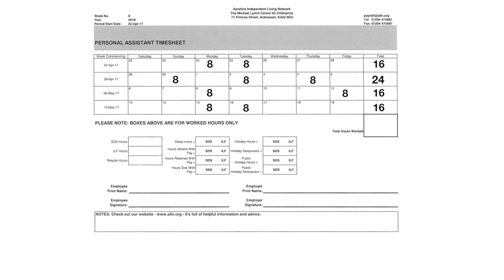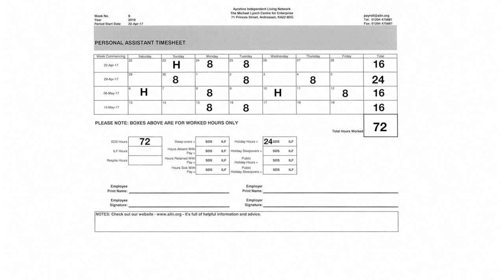Completing a Timesheet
A quick guide to filling in your timesheet.